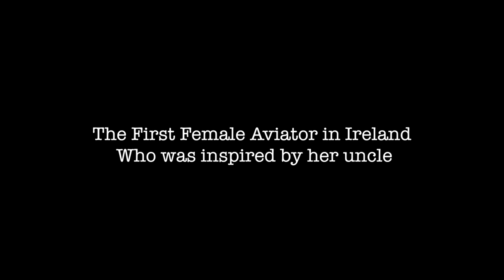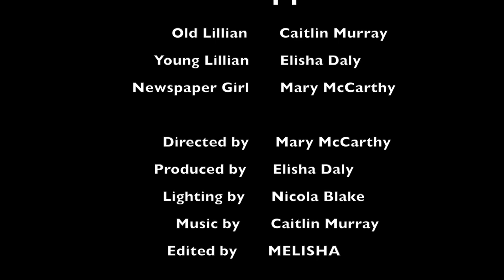Group 1 - Lillian Bland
Group 1
Elisha Daly
Mary McCarthy